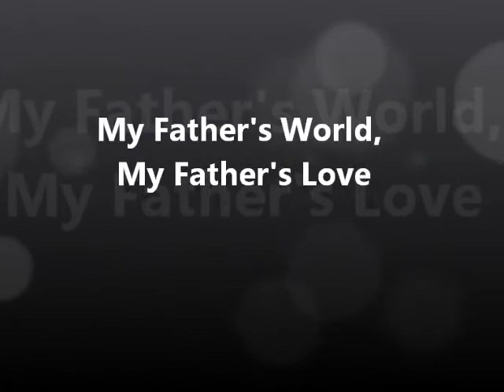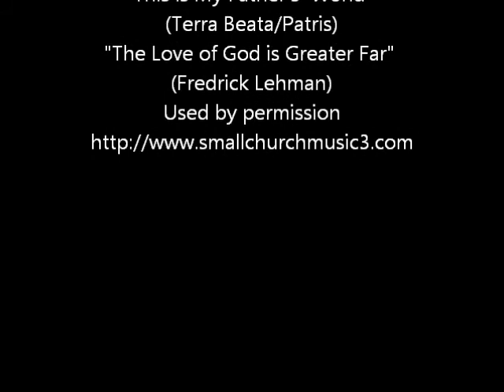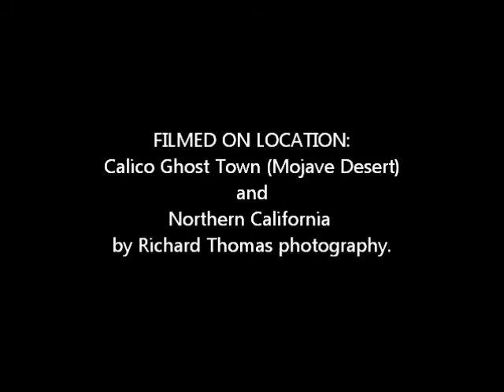My Father's World, My Father's Love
Dickie Thomas Online Theater presents inspiration, encouragement and tranquility from the pages of the Bible. Music is performed by Clyde McLennan and used by permission for non-profit for the Glory of God. Photography is provided by Richard Thomas photography gallery.